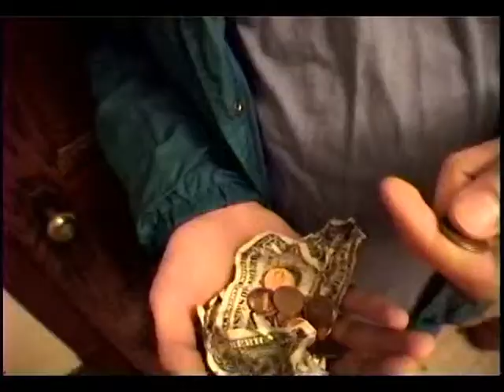Stoopid Movies Episode 20 - Midnight Skater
For our last show of the season, the Stoopid Movie crew watches "Midnight Skater".  Is it the worst one we've seen yet?